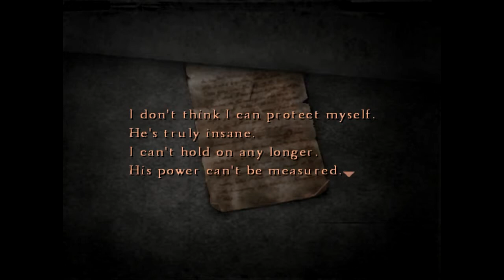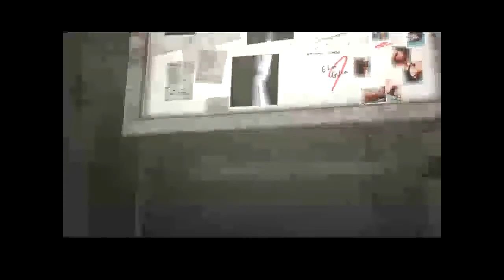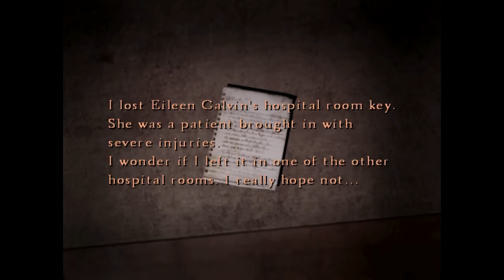Bromance, with Hazen and Meekrab - Silent Hill 4: The Room - Pt. 16 - HOSPITAL WORLD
Join us in this sixteenth part, where the guys are joined by another friend, CHRIS. The three of them venture on to the next world: HOSPITAL WORLD. They then are introduced to a whole other set of ridiculous enemies including burping amazonian nurses, killer wheelchairs, and gargantuan Eileen faces. This is a good one, folks.

Hazenocalypse and Meekrab, two childhood friends, embark on a quest to figure out why the hell everything is covered with blood and rust, and how to escape... THE ROOM.